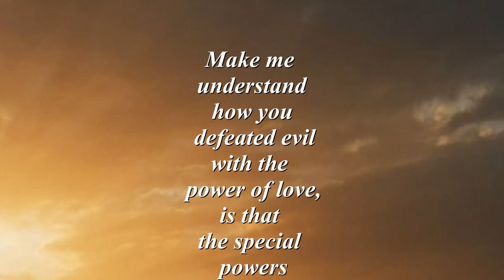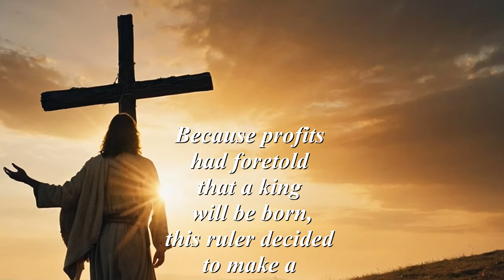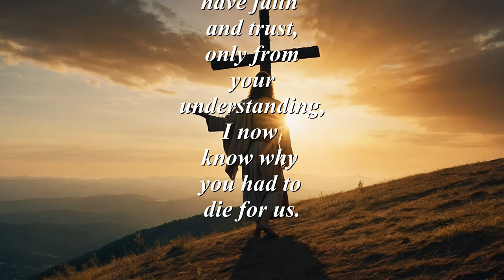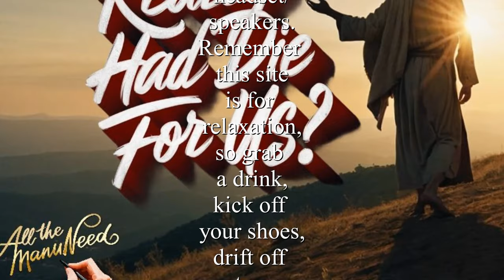Did you really have to die for us? (a SPOKEN WORD presentation)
Did you really have to die for us? (a SPOKEN WORD presentation) one person's question to Jesus, on why he died for our sins. Understanding that if ask any other human to sacrifice their live in sake for others, then you may get a different outcome. Not seeing at first the reasoning until at last he finally got it.